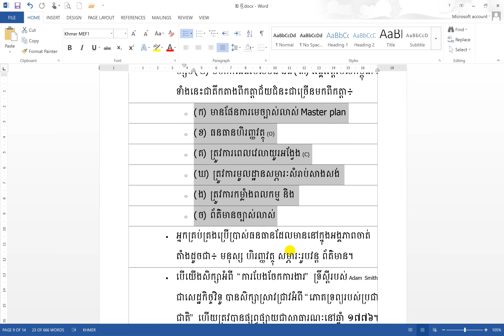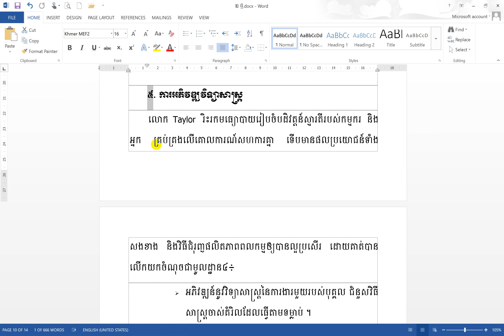Ch02 The Development of MGT Thought Part 7